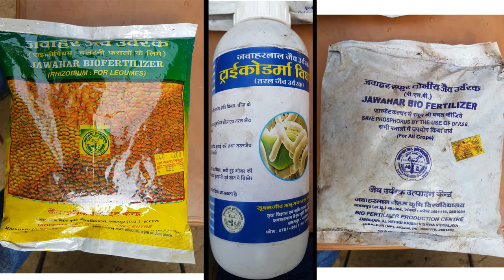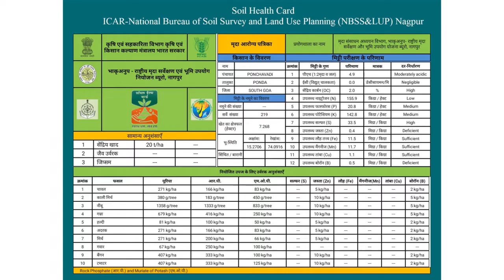फ़ायदे की खेती : बीज एवं खाद प्रबंधन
अंकुरण परिक्षण हेतु विडियो देखे

दो महत्वपूर्ण आदान बीज और खाद के द्वारा खेती का प्रबंधन इस प्रकार किया जा सकता है कि खेती में फायदा बढे और लागत में कमी आए ।
आवश्यकता से अधिक बीज दर का उपयोग, खराब बीज का उपयोग, बीज उपचार ना करना, जैव उर्वरकों का उपयोग न करना, उर्वरकों को अनुशंसा के अनुसार ना डालना, बीज और खाद को अलग अलग करके ना बोना. इन सब कारणों से दोनों आदानों के उपयोग से अपेक्षित लाभ नहीं मिल पाता है और अकारण ही खेती में होने वाला खर्चा बढ़ जाता है । किसान परिवार इन आदानों का प्रबंधन किस प्रकार करें कि यह आदान इच्छित परिणाम देने के साथ-साथ खेती में फायदा भी बढ़ाएं? इन्ही कुछ सवालों के जवाब इस वीडियो के माध्यम से आपको दिए जा रहे हैं।

आदरणीय किसान भाइयों और बहनों
नीचे दिये गये लिंक को क्लिक कर टेलीग्राम के माध्यम से कृषि एवं सम्बंधित विषयक प्रश्नोत्तरी समूह जवाहर किसान की सदस्यता प्राप्त करें तथा लाभ उठायें -सादर